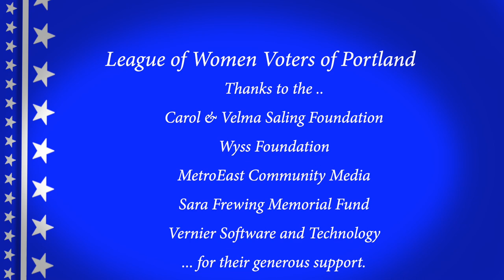Susheela Jayapal Candidate Multnomah County Commissioner District 2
The League of Women Voters of Portland Video Voters Guide Spring 2022